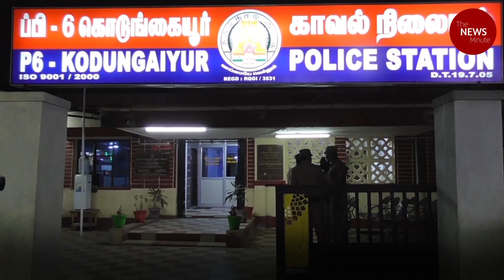Another custodial death in Chennai: 33-year-old man picked up by cops dies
Chennai reported another case of custodial death.

33-year-old Rajasekar S, who was arrested by the Kodungaiyur police, died in police custody on June 12. Rajasekar, who has 30 cases against him, was picked up in connection with a jewellery theft case.